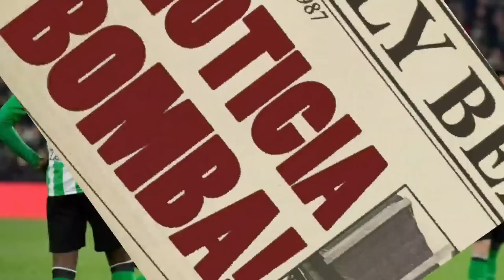¡TERREMOTO EN SANT JOAN DESPÍ! ¡SE VA del BARÇA! ¡NO voy a SEGUIR por XAVI! NOTICIAS DEL BARÇA HOY